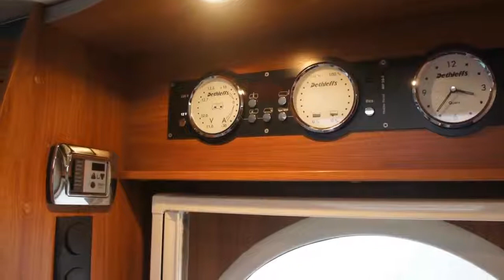Kampeerauto te koop: DETHLEFFS MAGIC EDITION LUXE CAMPER MET EILANDBED